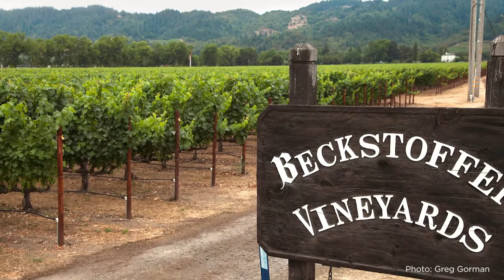Renewal and Determination: Schrader Cellars Cabernet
Napa Cabernet all-stars Fred Schrader and Thomas Brown present six wines from Beckstoffer To Kalon Vineyard at the 2018 New York Wine Experience and reflect on the winery's early days.